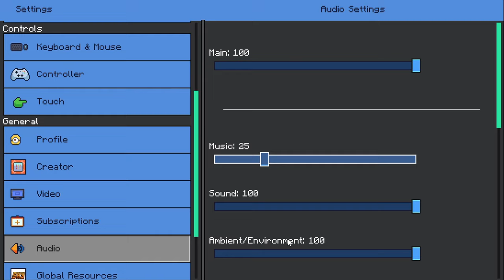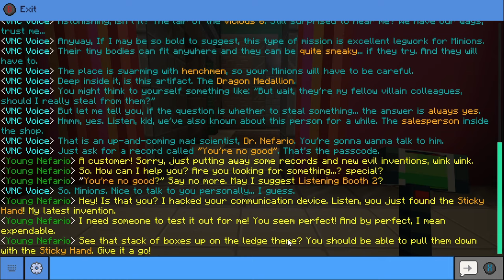Lets Play Minecraft Minions/Ep 1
If you are a fan of the minions you're going to want to pick up this add on I'm having a ton of fun with it and I've only done the 1st mission